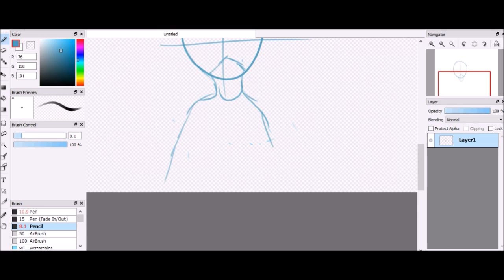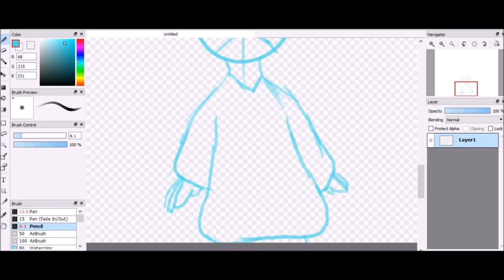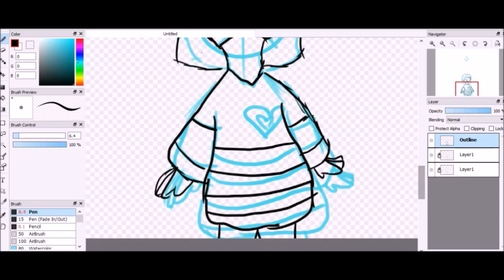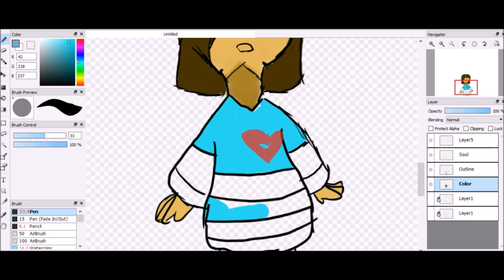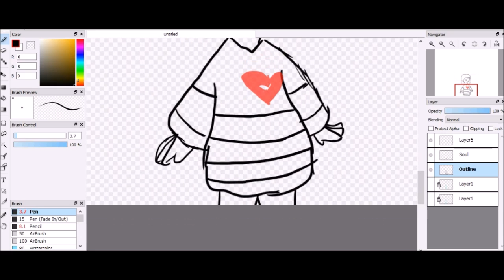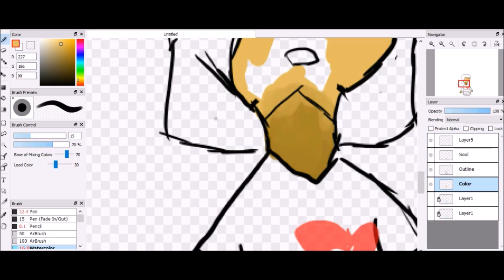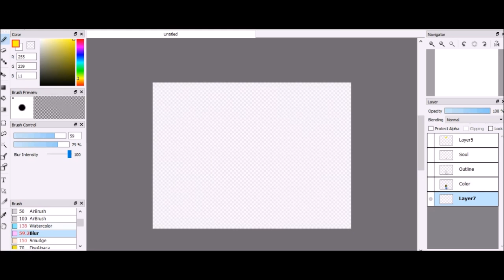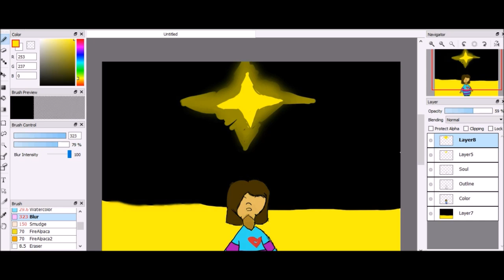Stay Determined! | [Speedpaint]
Intro by - Sebery HD

I OWN NOM OF THE SONGS USED IN THIS VIDEO!!!